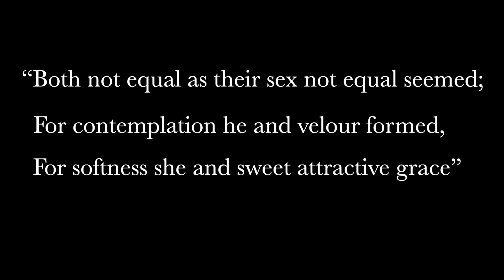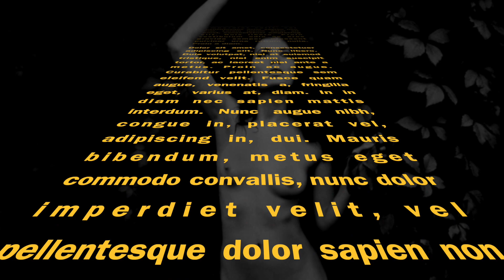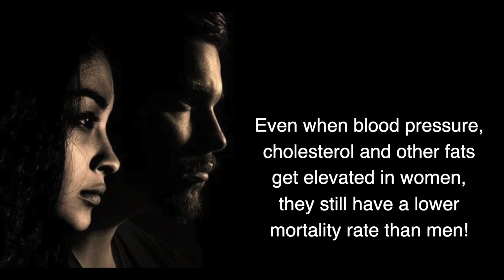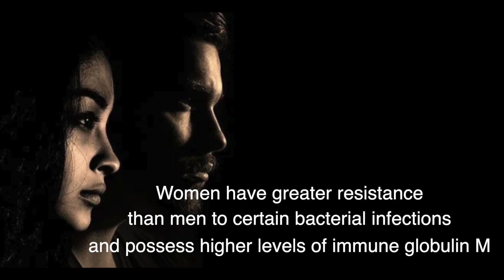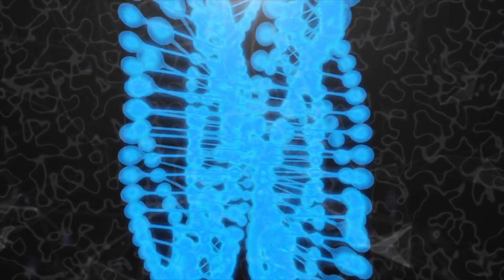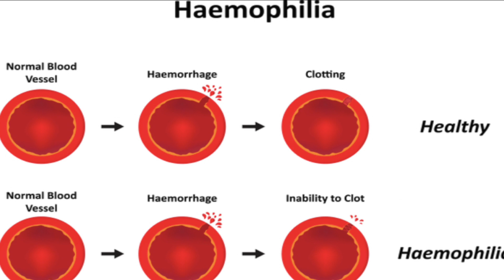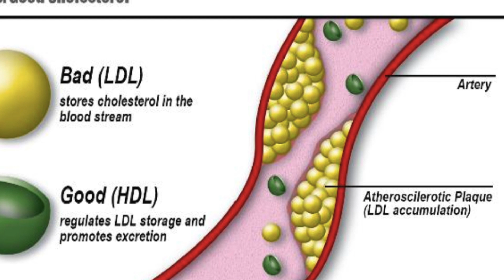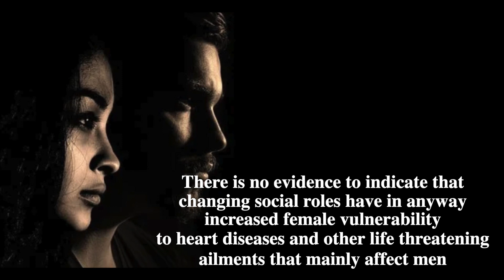MAN THE WEAKER SEX! | English Documentary Film 2020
Directed By Sujith Nair
Written By V.S. Ravi IPS

Milton while describing Adam and Eve in one of the most beautiful passages in “Paradise Lost”. Those majestic lines with their lyrical grandeur clearly outline the basic differences between the two sexes, which are visible even to the most casual observer. Like a true artist, Milton painted a perfect picture of the female form in all its voluptuous glory, to enable us to imagine the delicate curves and contours that are sym¬metrically arranged on a slender frame and the quips and cranks and wanton wiles that enmesh the masculine heart.

In complete contrast to the erotic lure of the female body, Milton glorified the larger and more muscular build of the human male which indicates the strength, authority and absolute rule. Of the two sexes, man being bigger and stronger is in a better position to perform various physical feats. Men can run faster, carry greater weights than women, hit a tennis ball harder and deliver a greater punch with their fists in boxing. But their superiority ends here.

For all their so-called softness and curves women like the females of other species seem to have a biological advantage over men in respect of capacity for survival. It is observed that women not only live longer than men but their survival rate exceeds man’s throughout life starting from the womb itself.